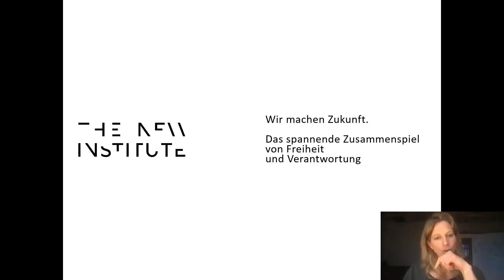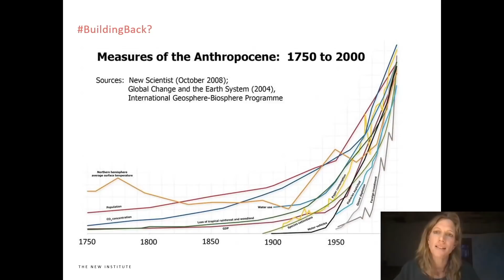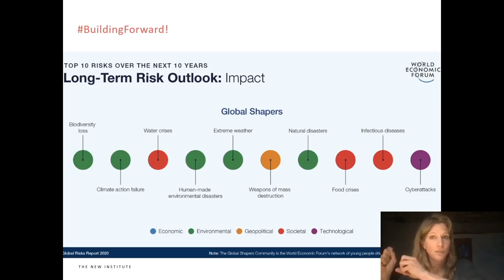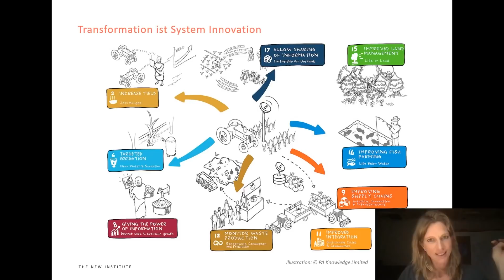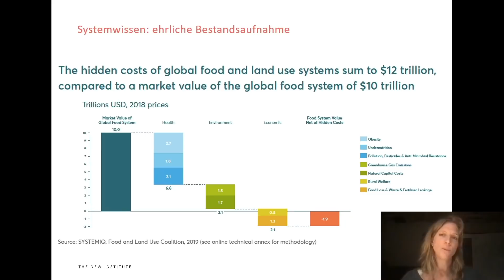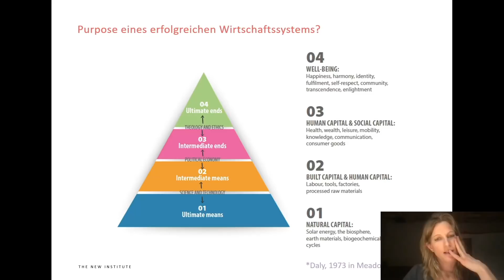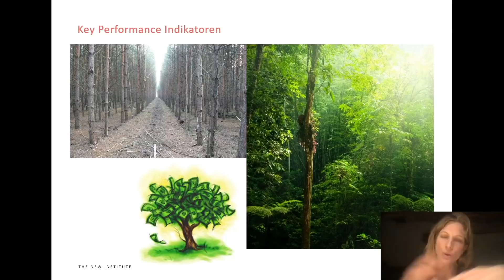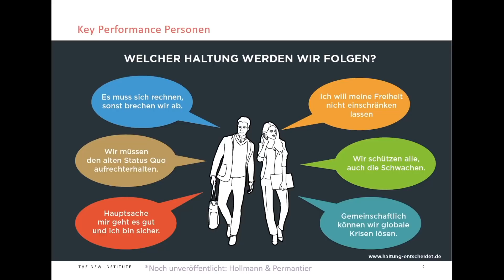Maja Göpel beim KIT | 22.03.2021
💎 Hunderte Göpel-Auftritte kostenlos & werbefrei auf YouTube streamen

👁‍🗨 Inoffizieller Kanal • nicht monetarisiert • Anfragen & Kritik jeglicher Art gerne

⌚️ VIDEOKAPITEL